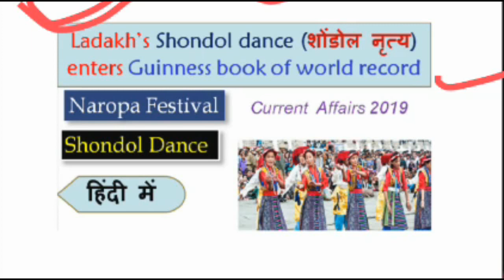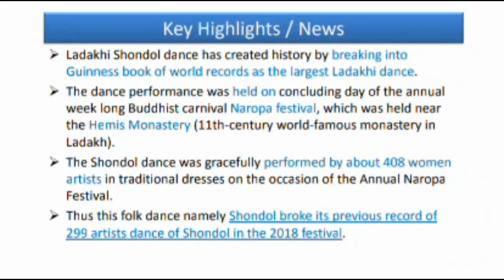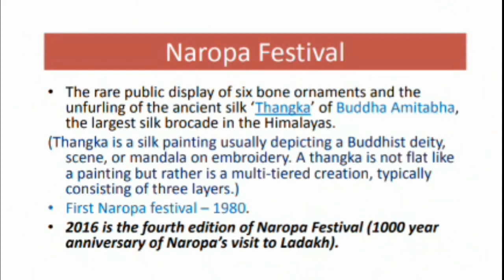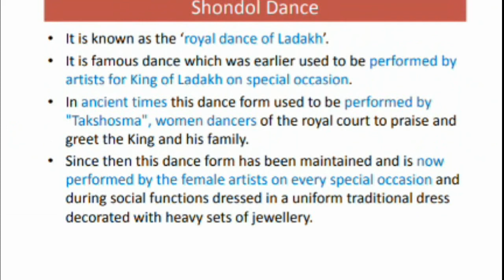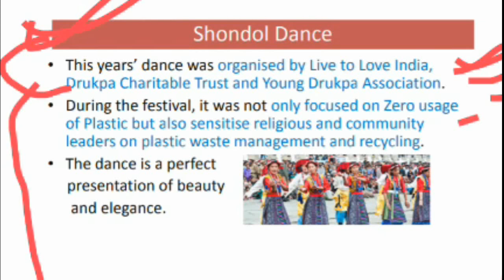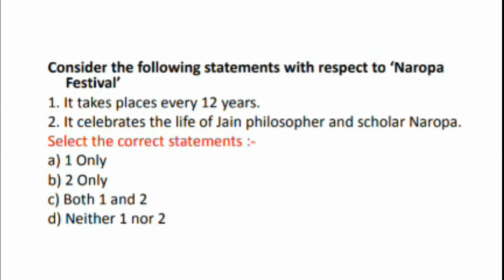Ladakh's Shondol Dance _ Naropa Festival 2019 _ Explained in Hindi _ Current Affairs 2019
Ladakhi Shondol dance has created history by breaking into Guinness book of world records as the largest Ladakhi dance. The Shondol dance was gracefully gracefully performed by about 408 women artists in traditional dresses on the occasion of the Annual Naropa Festival.